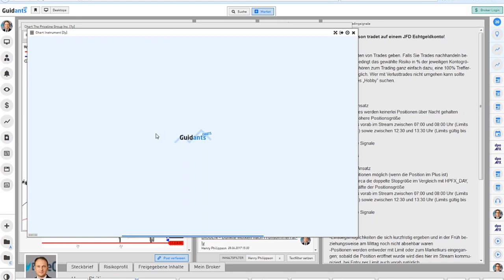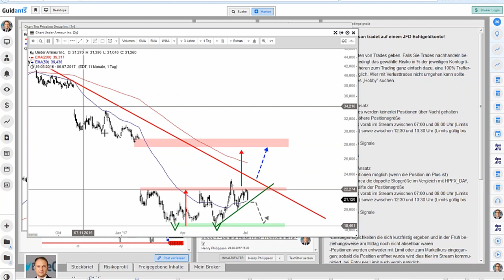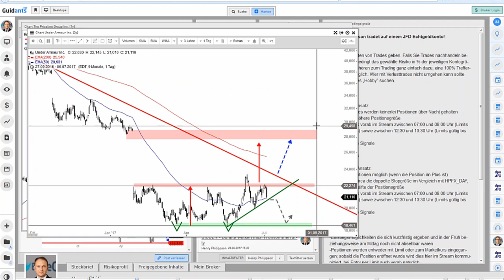Cashkurs*Trends - Aktienanalyse: Under Armour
Im monatlichen Webinar von Cashkurs*Trends widmen sich Dirk Müller, Fundamentalspezialist Andreas Meyer und Charttechniker André Rain den Fragen der Mitglieder und besprechen die aktuellen Situation und die Aussichten der Märkte und der aktuellen Depotwerte.

Im Juli-Webinar wurde unter anderem die Under Armour-Aktie näher beleuchtet

Als Mitglied von Cashkurs-Trends.de haben Sie Zugriff auf den vollständigen Mitschnitt des Webinars und erhalten darüber hinaus natürlich tägliche Updates zur Entwicklung der Märkte sowie der Werte aus den beiden Musterdepots (mittel- und langfristiger Anlagehorizont).

Zusätzlich erhalten Sie monatlich die PDF-Ausgabe mit einer ausführlichen Studie eines kommenden Trend-Themas und Vorstellungen spannender Unternehmen aus diesem Sektor.